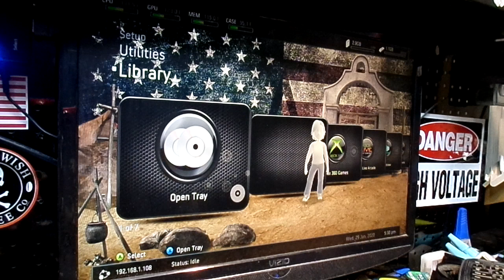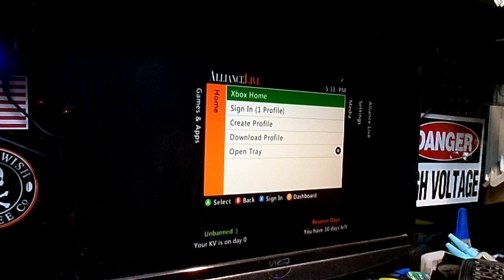Xbox 360 Rgh for Patrick Duffy By Tony Mondello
Patrick,
    Ok brother here she is all done One Beautiful Rgh Slim Model
Ace V3 320 Gigabyte hard drive fully loaded with all the Goodies
and not to mention a few kitchen sinks.

 Up on Alliance Servers with  a 10 day trial of Purge Epilogue edition. I want to thank you for your business we will be shipping her out tomorrow Enjoy your Rgh Brother.